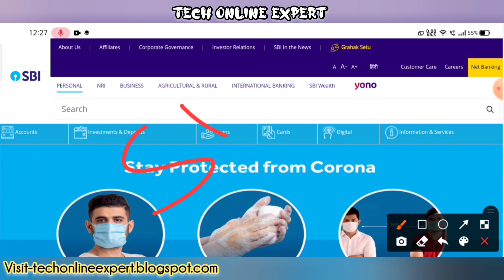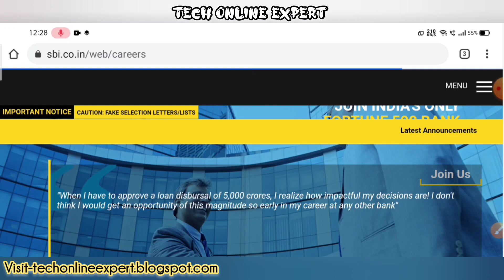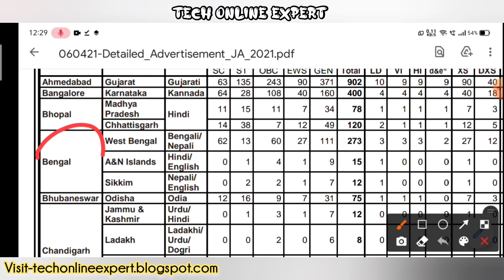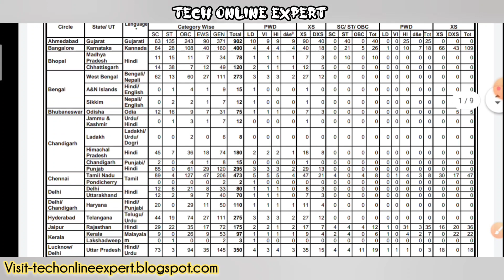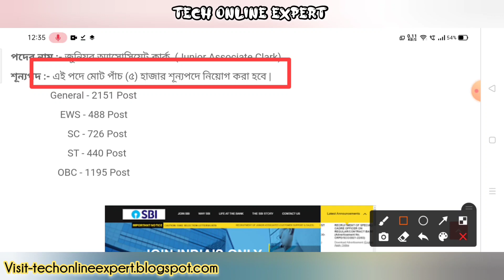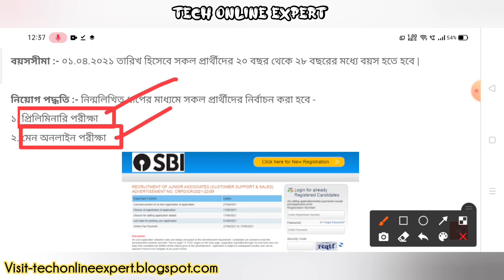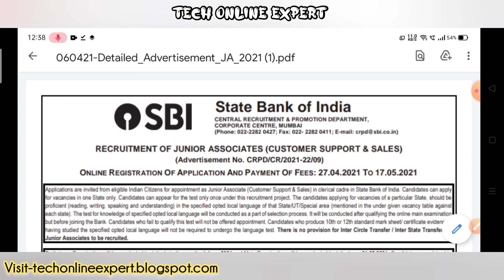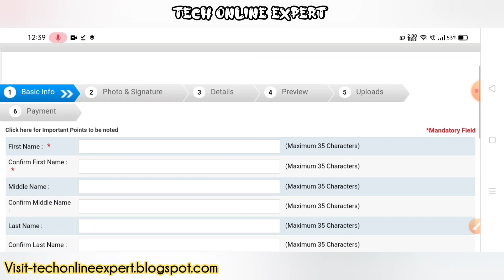State Bank of India Clark Recruitment 2021 | ভারতীয় স্টেট ব্যাঙ্কে ক্লার্ক পদে কর্মী নিয়োগ